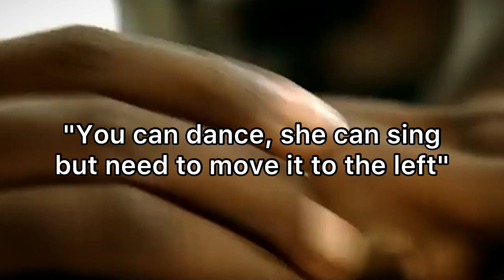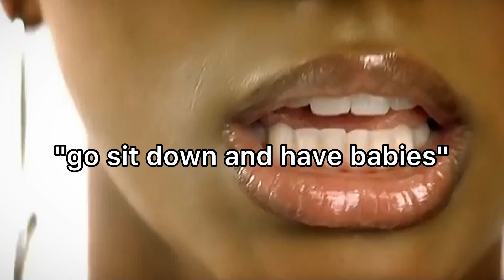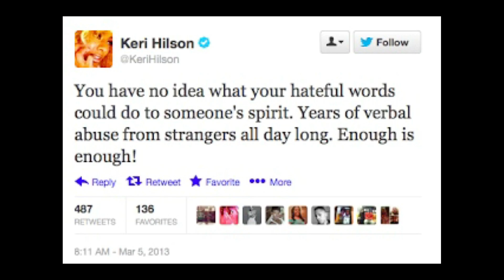The Rise and Downfall Of Keri Hilson's Music Career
The R&B singer Keri Hilson  rose to fame in the mid-2000s had very promising career.  The singer would attempt to beef with Beyoncé but that decision would cost Keri Hilson her career. Keri Hilson was suppose to be the next black female artist that would be successful alongside like Rihanna, Ciara and Beyoncé.